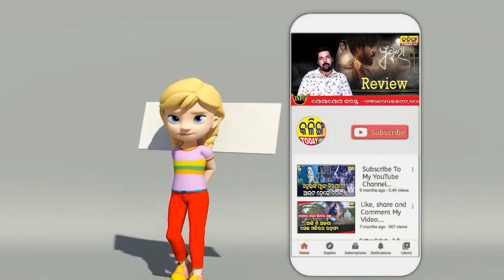ଏଥର ନିମାପଡାରେ ମୁଁ ଜିତିବି ।